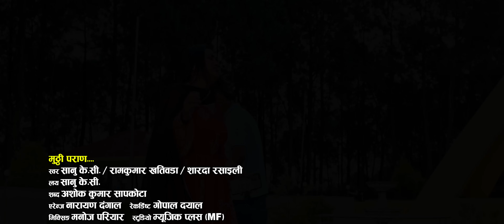Mutthi Paran | Sanu KC, Ram Kumar Khatiwada & Sharada Rasaili | New Nepali song 2080,2023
Sanu KC Presents:-
Presenting new Nepali Dashain song 'Khadi Muluk' by Sanu KC & Sharada Rasaili only on Sanu KC official YouTube channel.

🎶 Audio Credits:-

♪ Song:-
Mutthi Paran

♪ Vocal
Sanu KC
Ram Kumar Khatiwada
Sharada Rasaili

♪ Lyrics
Ashok Kumar Sapkota

♪ Music
Sanu KC

♪ Arrange:-
Narayan Dangal

 ♪ Mix:-
Manoj Pariyar

♪ Record:-
Gopal Dayal

♪ Recording Studio:-
Music Plus 'MF'

♪ Audio/Video:-
Milan Films Production
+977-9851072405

🎬️ Video Credits:-

🎬 Direction:-
Milan Shrestha

🎬 Artists:-
Shreejan Pandit
Love Timalsina
Laxmi Darnal
Niharika Thapa

🎬 Cinematography:-
Santosh Timalsina

🎬 MUA:-
Kabita Tolangi

🎬 Edit:-
Roshan Dhital

🎬 Post Production:-
Milan Films Production